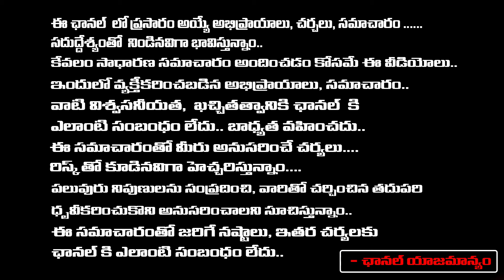Girls Missing Shocking Updates | RED TV TELUGU